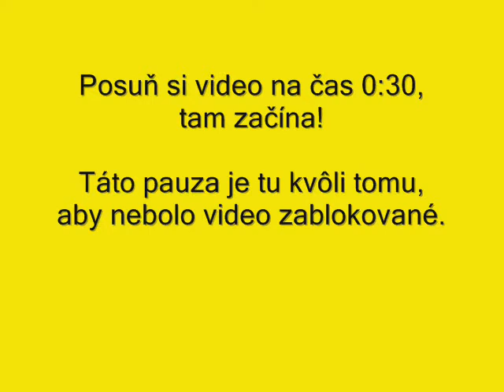Selena Gomez - Un año sin lluvia (Rok bez dažďa)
Selena Gomez - Un año sin lluvia